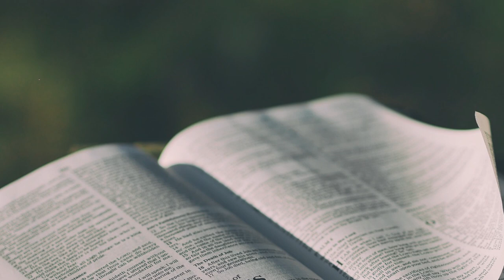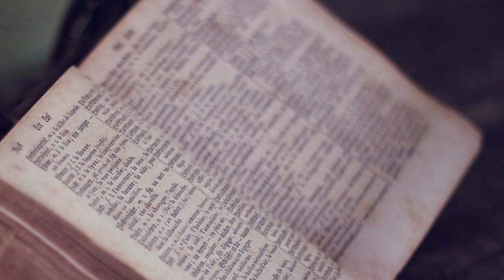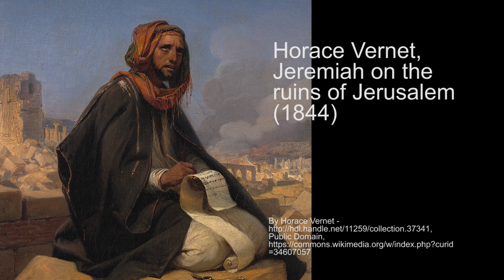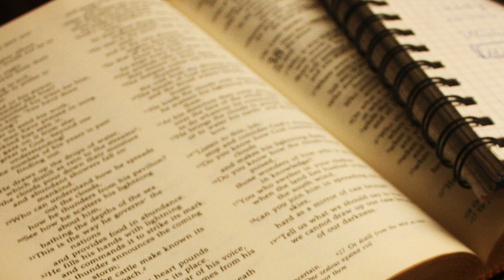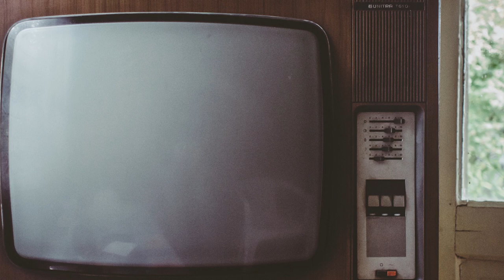Do you care? Glimpses of God Daily Devotional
In this daily devotional, hear a humorous wedding story and the tragic story of 2 year Wang Yue in China where she was hit by a van and lay bleeding on a road, ignored by at least 18 people. This connects to an important message in the Bible, watch to find out more. Gain insights from Jeremiah and learn how it is relevant to us today. Let the Holy Spirit touch your heart with this message.
Note contains distressing story, footage edited to remove graphic elements.